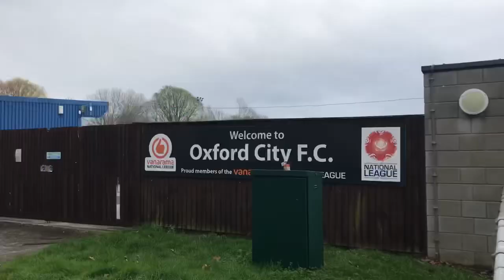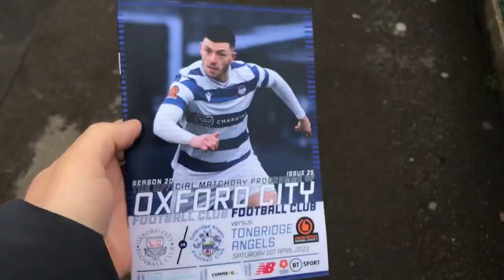COMPLETELY OUTCLASSED - Oxford City 4-0 Tonbridge Angels 01/04/2023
Today Tonbridge Angels were Away to Oxford City in the National League South.